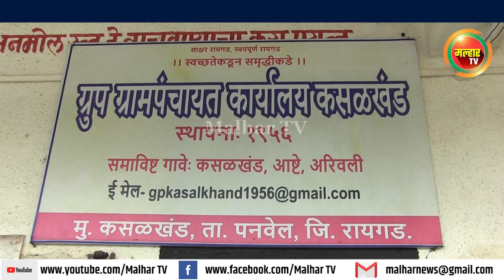कसळखंड ग्रुप ग्रामपंचायतीच्या सरपंचपदी भाजपच्या माधुरी अनिल पाटील झाल्या विराजमान